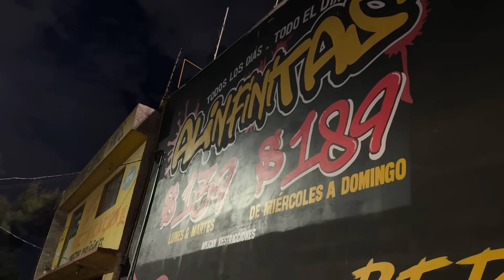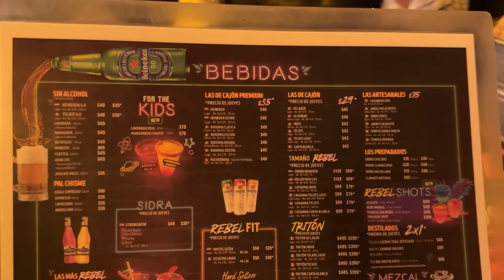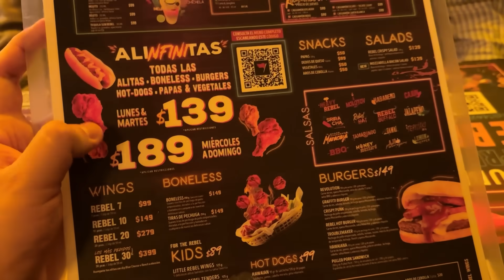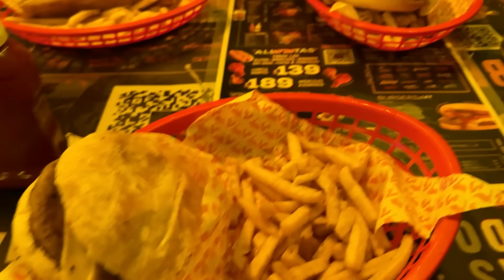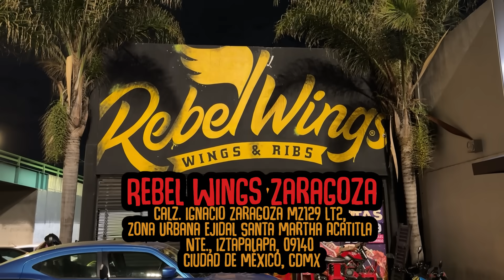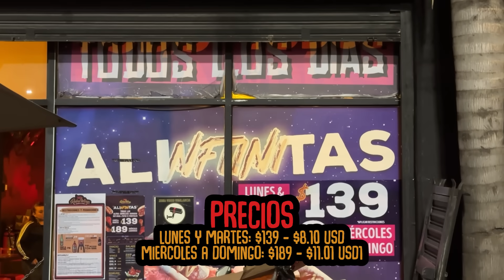ALITAS INFINITAS y todo lo que PUEDAS COMER